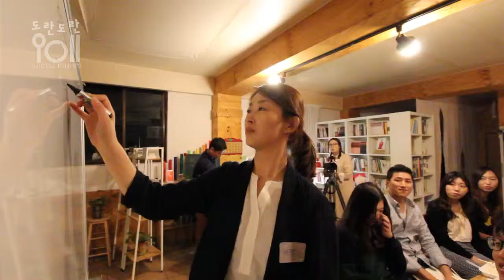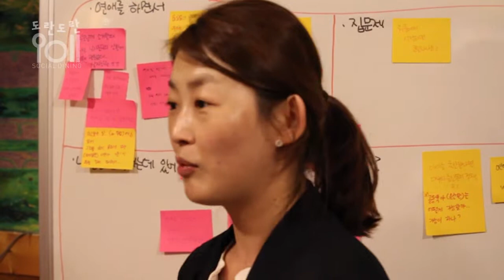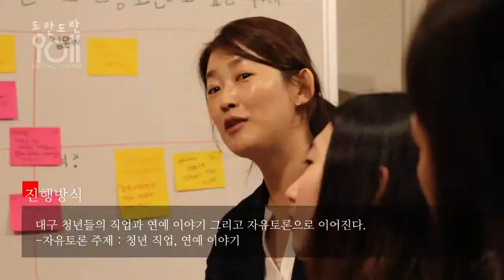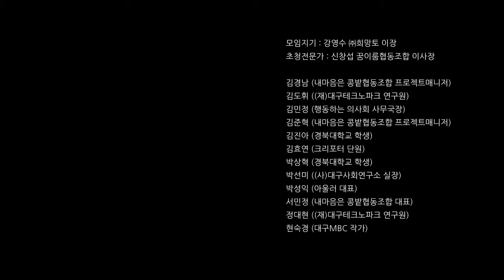[포창만사]소셜다이닝 청년통-경청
*소셜다이닝 '청년통-경청'

*소셜다이닝
맛있는 식사를 하며 주제발표를 듣고 자유롭게 토론을 진행해 주세요.
-지원:식사비, 발표자 수당, 모임지기 수당, 온라인 홍보
-장소:레스토랑, 카페 등 모임지기가 자유롭게 선택할 수 있습니다.